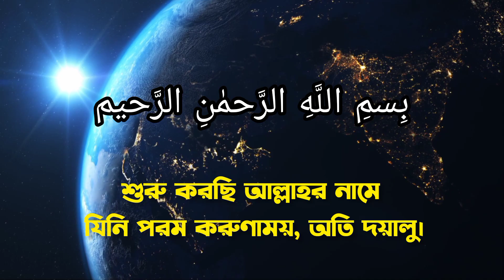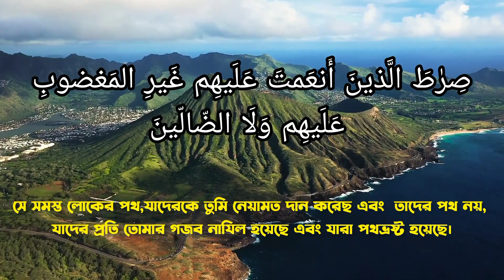Surah Al-Fatiha || সুরা ফাতিহা বাংলা অর্থ সহ / Surah Al-Fatiha Bangla Translation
Voice : Muhammad Mohin Hossain

সূরা আল ফাতিহা মুসলমানদের ধর্মীয় গ্রন্থ কুরআনের প্রথম সূরা, এর আয়াত সংখ্যা ৭ এবং রুকু সংখ্যা ১। ফাতিহা শব্দটি আরবি "ফাতহুন" শব্দজাত যার অর্থ "উন্মুক্তকরণ"। এটি আল্লাহ্ এর পক্ষ থেকে বিশেষ প্রতিদান স্বরূপ। সূরা ফাতিহা অন্যান্য সূরার ন্যায় বিসমিল্লাহির রাহমানির রাহীম দিয়ে শুরু হয়েছে। উইকিপিডিয়া
অন্য নাম: ফাতিহাতুল কিতাব, উম্মুল কিতাব, সূরাতুল হামদ, সূরাতুস্ সালাত, আস্ সাব্‌'য়ুল মাসানী, সূরাতুদ দুআ
অবতীর্ণ হওয়ার সময়: নবী মুহাম্মদ-এর নবুয়াত প্রাপ্তির শুরুর দিকে
আয়াতের সংখ্যা: ৭
নামের অর্থ: শুরু
পরবর্তী সূরা →: সূরা বাকারা
পারার ক্রম: ১
শব্দের সংখ্যা: ২৯

সুরা ফাতিহা বাংলা অর্থ সহ
সুরা ফাতিহা তেলওয়াত
সুরা ফাতিহা বাংলা
সূরা ফাতিহা রা ফজিলত
সূরা ফাতিহা র তাফসীর
সূরা ফাতিহা মশক
সুরা ফাতিহা বাংলা অনুবাদ সহ
সুরা ফাতিহা অর্থ সহ
সূরা ফাতিহা র তরজমা
সুরা ফাতিহা বাংলা অর্থ
সুরা ফাতিহা বাংলা উচ্চারণ
সুরা ফাতিহা থেকে সূরা ফিল
সুরা ফাতিহা শুনতে চাই
সুরা ফাতিহা অনুবাদ
সুরা ফাতিহা অর্থ কি
সুরা ফাতিহা অডিও
সুরা ফাতিহা র অর্থ বাংলা

সুরা ফাতিহা অনুবাদ সহ

সুরা ফাতিহা র অর্থ সহকারে

সুরা ফাতিহা অনুবাদ

সূরা ফাতিহা অডিও ডাউনলোড

সূরা ফাতিহা অর্থ

অর্থ সহসূরা ফাতিহা

বাংলা অর্থ সহ সুরা ফাতিহা

বাংলা অনুবাদ সহ সুরা ফাতিহা

সুরা ফাতিহা বাংলা অর্থ সহকারে

সুরা ফাতিহা ইংরেজি অনুবাদ

সুরা ফাতিহা অর্থ সহ তেলওয়াত

সুরা ফাতিহা সহ ১০টি ছোট সুরা বাংলা অর্থ সহ

সুরা ফাতিহা বাংলা অর্থ সহ অনুবাদ

সুরা ফাতিহা বাংলা অর্থ সহ তরজমা

সুরা ফাতিহা থেকে সূরা ফীল অর্থ সহ

সূরা ফাতিহা আবু রায়হান

সুরা ফাতিহা সর্বত্র লিখিত

সূরা ফাতিহা আরবি

সূরা ফাতিহা আব্দুল রহমান সুদাইস

সুরা ফাতিহা আরবি লেখা

সূরা ফাতিহা আব্দুল রহমান আল ওসি

সূরা ফাতিহা আব্দুল রহমান আল সুদাইস

সূরা ফাতিহা আব্দুল বাসেত

সুরা ফাতিহা আরবি বাংলা

সূরা ফাতিহা আয়াত ২২

সুরা ফাতিহা ইংরেজি উচ্চারণ

সূরা ফাতিহা ইমাম ফায়সাল

সুরা ফাতিহা ইসরা